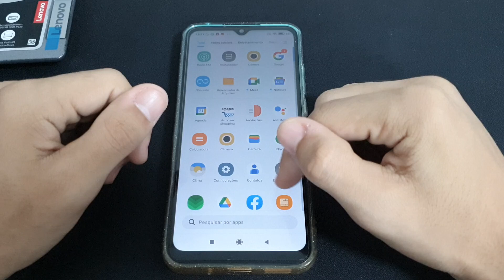Como ler códigos Qr no seu Redmi 9C - passo a passo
Fala pessoal!! vou mostrar nesse video passo a passo de como ler códigos Qr no seu Redmi 9C

✩ Redmi Note 9 64G / 128GB
✩ Redmi Note 9S 64G / 128GB
✩ Poco X3